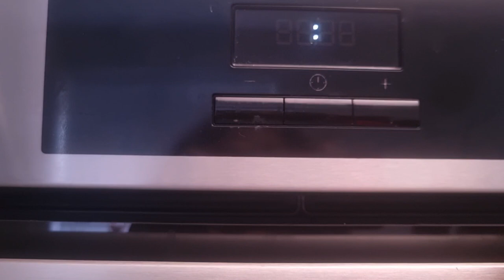The Time Saving One Pot Jollof Rice Recipe Every Busy Mom Swears By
I Tried the Time-Saving One-Pot Jollof Rice Recipe Every Busy Mom Swears By

Join me as I explore the time-saving one-pot Jollof rice recipe that busy moms across the globe can’t stop talking about! This video shows how to create a delicious, easy-to-make dish that’s perfect for hectic days. Ideal for weeknight dinners, this recipe not only saves time but also packs a punch of flavour that the whole family will love.